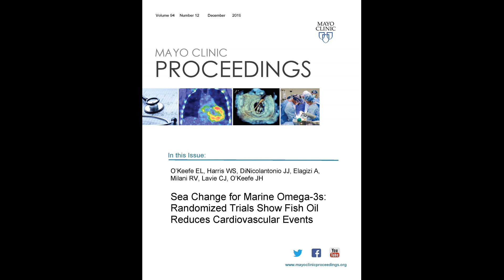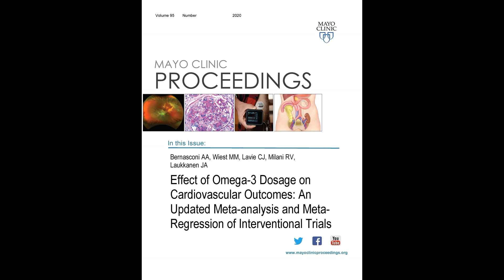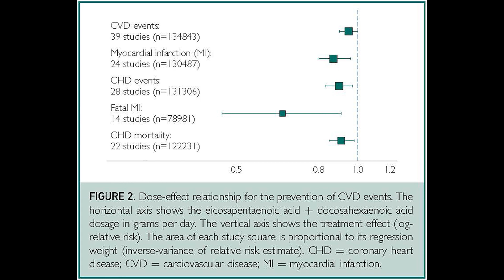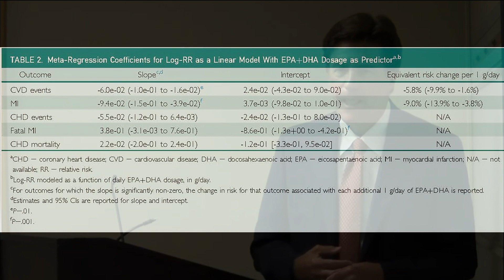Effect of Omega-3 Dosage on Cardiovascular Outcomes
Dr. Carl (Chip) Lavie, a Cardiologist at the Ochsner Heart and Vascular Clinic in New Orleans, LA, reviews his article appearing online ahead of print and in an upcoming issue of Mayo Clinic Proceedings, where he notes given the safety and diminished potential for interaction with other medications, the positive results of this study strongly suggests Omega-3 should be a standard preventive treatment for all patients with cardiovascular diseases and those recovering from myocardial infarction.